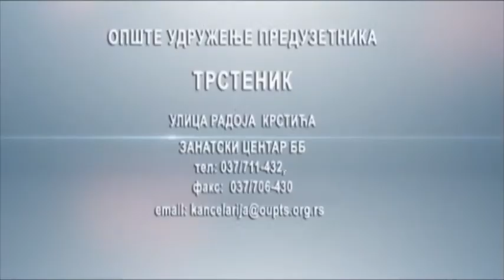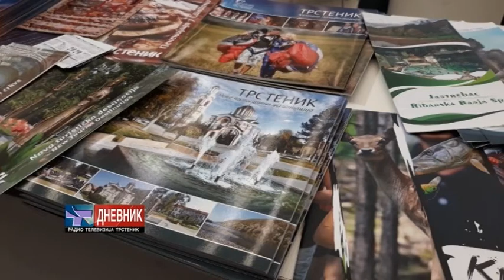DNEVNIK 07 02 2020